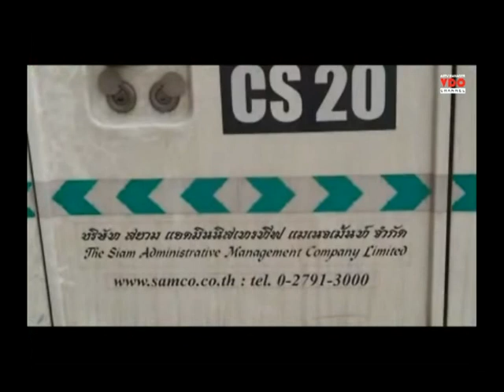ปล้น 5 ล้านกลางเมืองชล! ขณะ Samco เงินใส่ตู้เอทีเอ็มหน้าโลตัส เอ็กซ์เพรส สาขาหนองข้างคอก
2014/07/31 ปล้น 5 ล้านกลางเมืองชล! ขณะ Samco เงินใส่ตู้เอทีเอ็มหน้าโลตัส เอ็กซ์เพรส สาขาหนองข้างคอก